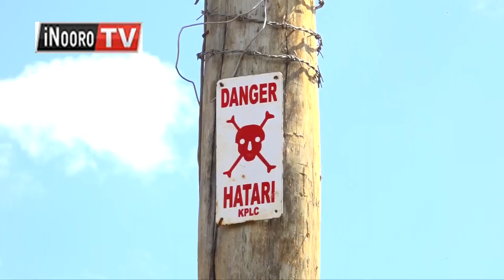MATIGĨRE TRANSFORMER CIAO! Aikari a Kangai kwĩra KPLC thutha wa kwĩrĩrwo thitima matonaga, Kirinyaga